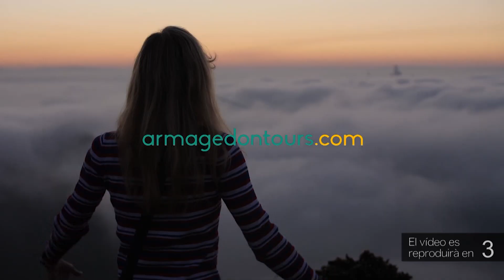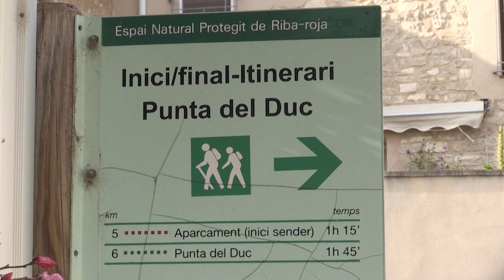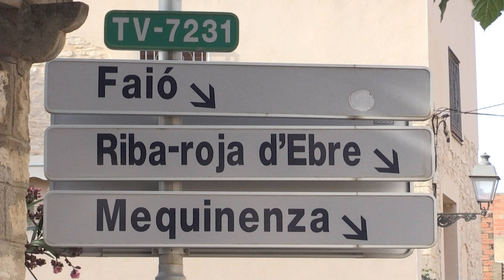Els Bombers donen per controlat l’incendi de la Pobla de Massaluca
L'incendi de la Pobla de Massaluca està controlat des de primera hora d’aquest divendres. El foc es va originar durant el matí de dijous i el mateix vespre els Bombers ja el van donar per estabilitzat. El cap de la Regió d'Emergències de les Terres de l'Ebre, Ricard Expósito, ha explicat que els mitjans aeris que han participat en les tasques d'extinció han facilitat la feina del cos de Bombers. Expósito ha recordat que les Terres de l’Ebre tenen un índex de risc d’incendi molt alt

El foc ha cremat una superfície de 63,27 hectàrees d'un potencial de 1.200 si el foc hagués acabat entrant a la comunitat d'Aragó. Els Bombers asseguren que l’incendi hauria pogut ser pitjor per les tempestes seques que estaven previstes.

El cap de la Regió d'Emergències de les Terres de l'Ebre ha destacat la col·laboració entre els bombers de la Generalitat i els d'Aragó. Durant el potencial del foc han treballat 155 dotacions entre terrestres i aèries. Ara hi treballen 15 dotacions i se segueixen fent tasques d’inspecció i revisió del perímetre.

L'alcalde de la Pobla de Massaluca, Antoni Ferré, ha explicat que el foc ha fet desallotjar una 30 de persones d'un càmping i els han allotjat provisionalment a un pavelló municipal de Faió. Tot i això, van poder tornar-hi un cop estabilitzat l’incendi.

A hores d’ara, s’ha obert la circulació de la TV-7411, però es manté el tall de la TV-7231, a la Pobla de Massaluca. A més, s’ha reobert la circulació en ambdós sentits de la línia ferroviària Reus-Saragossa, R15.